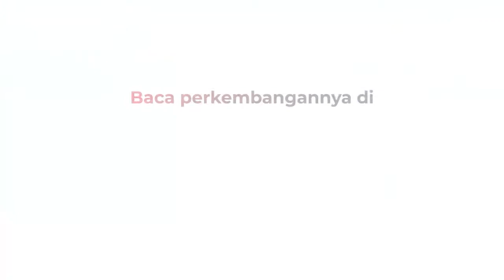Lahan TPU Baru Untuk Jenazah Corona